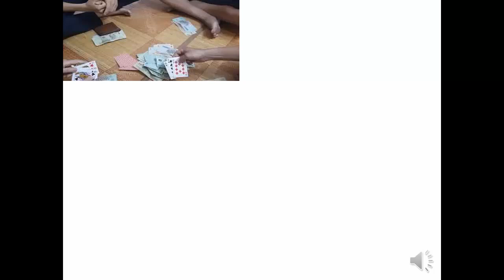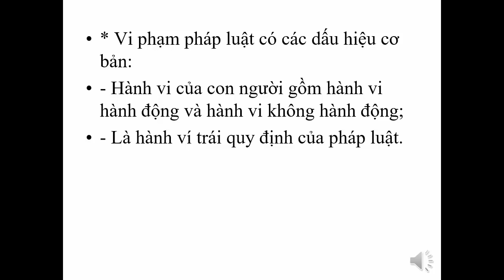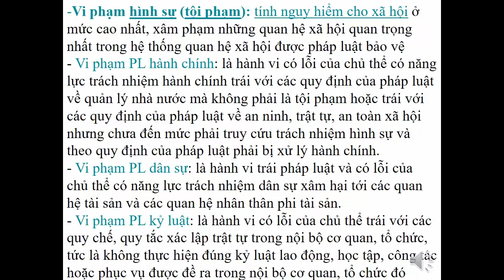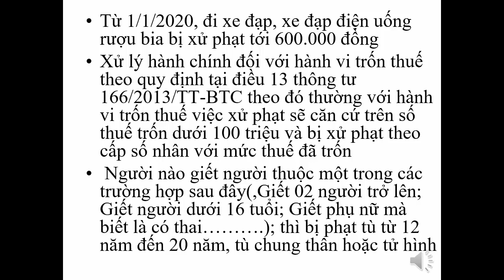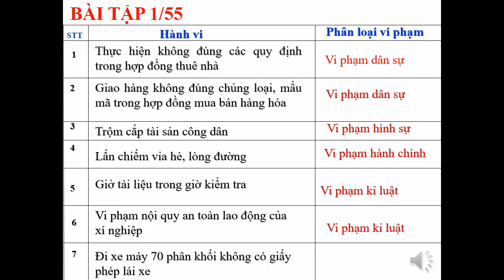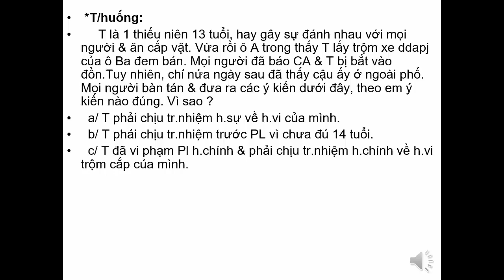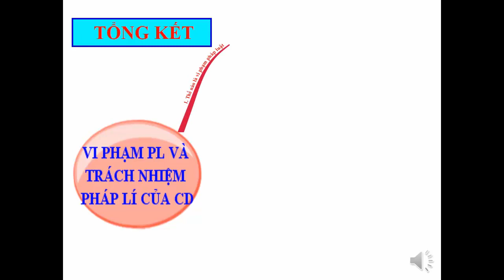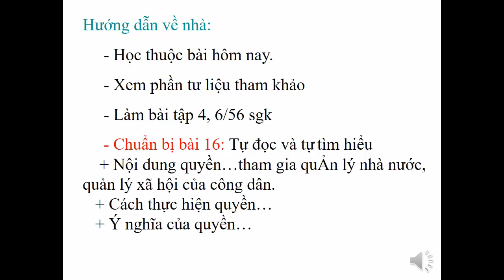GDCD 9 - Bài 15. Vi phạm pháp luật và trách nhiệm pháp lý của công dân